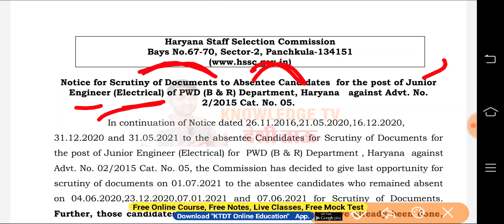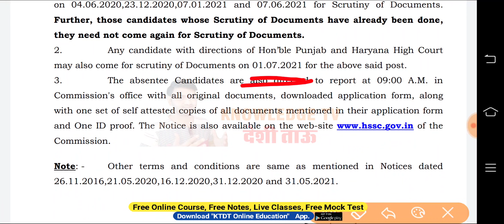HSSC New Notice - HSSC ने दिया अंतिम मौका - HSSC Update old Bharti - KTDT